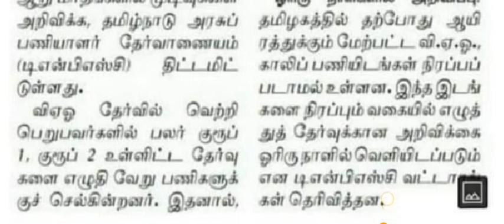முதலில் வருகிறது TNPSC VAO NOTIFICATION | Tnpsc vao notification in tamil | Inaidakaigal IAS Academy